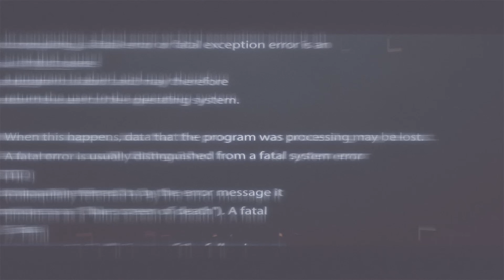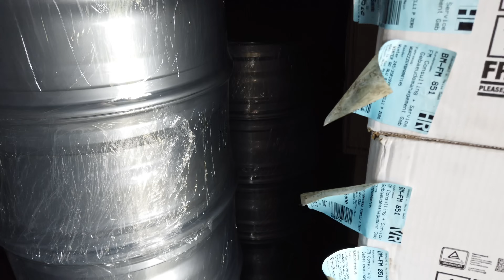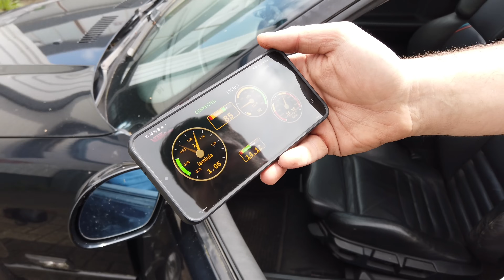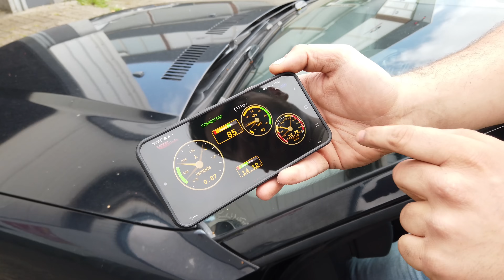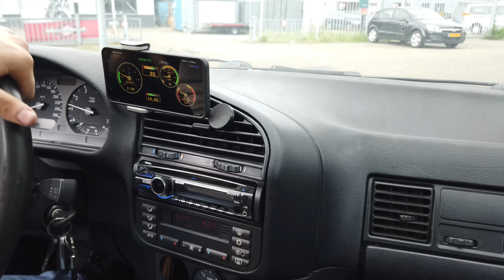430+ HP Beygir BMW E36 325 TURBO - Yeni Depo Kiraladım & BMW E36 İçin Jant Almaya Gidiyorum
Bu videoda sizlere Onur’un BMW E36 325 turbo proje arabasını gösteriyoruz. Bu proje aracı henüz hazır değil ama bizi kırmayıp bir iki tur attık. Bu araba gerçekten ayrı bu dünya, turbolu hali gerçekten bambaşka bir sürüş zevki veriyor. Onur sağ olsun bu araç bitince gelip incelememizi istedi eh bizde bu teklifi geri çevirmeyiz. Uzun zamandır jant ve egzoz ile uğraştığımı biliyorsunuz bu is için yine yerimiz daraldı ve çözüm olarak yanımızdaki depoyu da tutmaya karar verdim. Hazır depoyu almışken yine 2 tane jant aldım.

Hayırlı Cumalar, iyi seyirler.